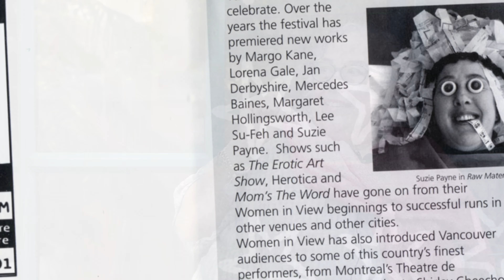Raconteur - with Dawn Brennan S01/E07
Immediately drawn to theatre as a child, Dawn grew her talent and skills and has nurtured a remarkable professional life.  As a stage manager (Young Peoples Theatre, The Grand Theatre, Vancouver Playhouse Theatre) she rocks. Dawn brought her compassionate leadership to many community organizations.  As an administrator and educator she has championed new voices (Women in View, Urban Ink, Vancouver Writers Festival, Capilano University). Join our open-hearted Conversation with Dawn Brennan.